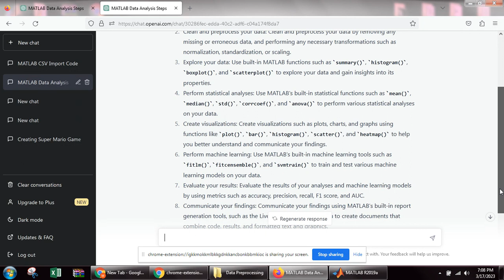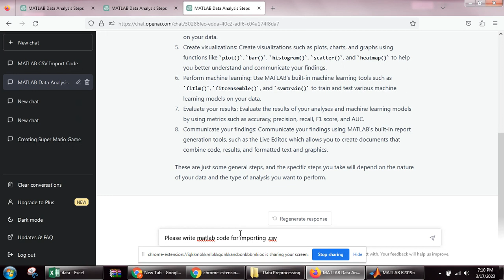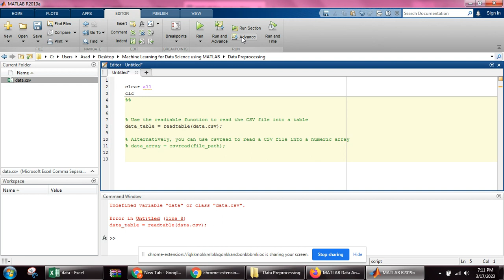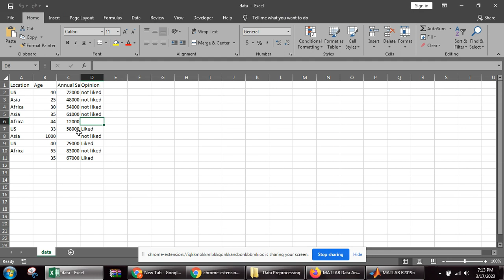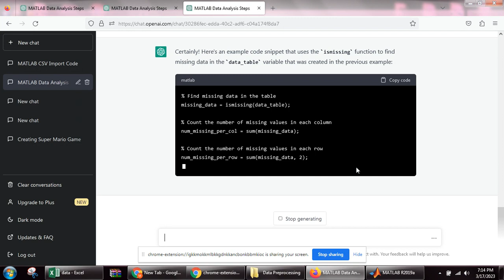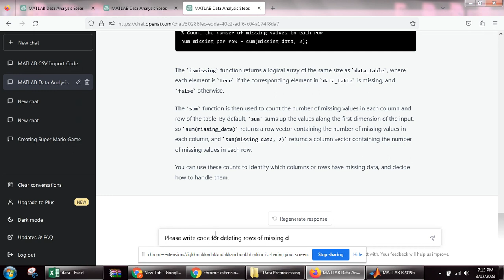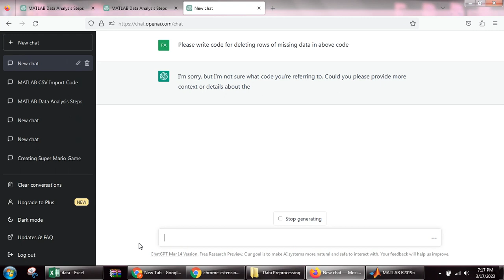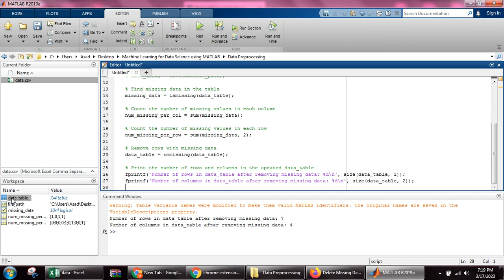Data analysis in Matlab with ChatGPT: Importing and pre-processing data Part-1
In this video we will be performing data analysis in MATLAB with CHATGPT. We will be importing and pre-processing data with the help of CHATGPT